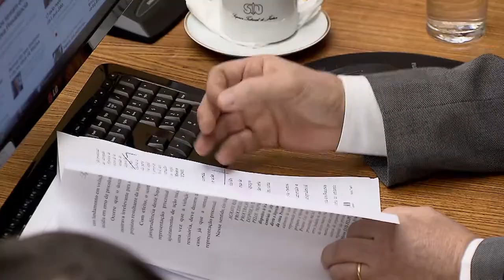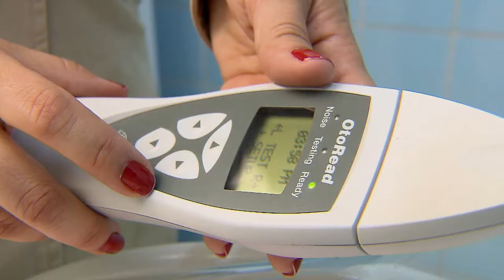Clique STJ - Tratamento de Saúde (06/09/2017)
Superior Tribunal de Justiça reforma decisão que isentou família de pagar tratamento emergencial de recém nascido em UTI.